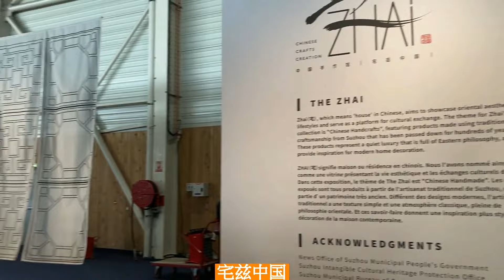2024法国家居用品沙龙：宅兹中国-结合传统与现代 • RFI - 法广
法国家居用品沙龙Maison & Objet 2024年庆祝三十周年。三十年来，该沙龙年年吸引世界各地家居设计师来这里展示他们的最新设计，传统与当代交融，形式不断创新，科技手段也纳入其中。来自苏州的“宅兹中国”今年首次参展。